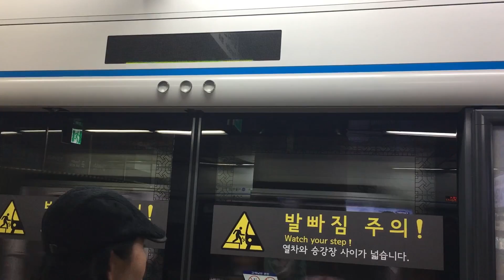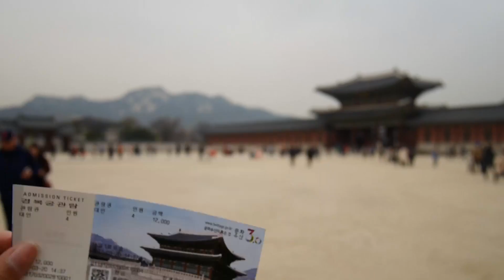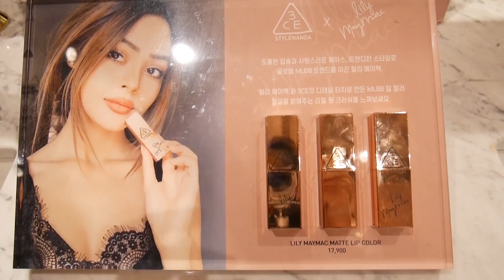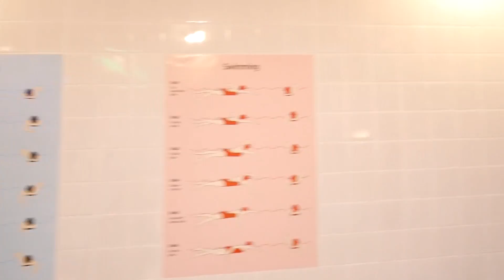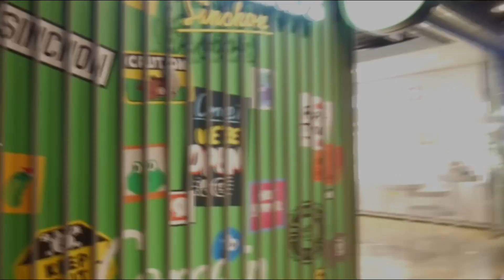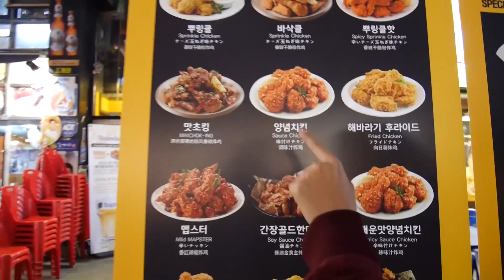KOREA VLOG 🇰🇷 | MARCH 2017 | MYEONGDONG PINK HOTEL, HONGDAE, GYEONGBOKGUNG, NAMI ISLAND!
Hello! I've travelled to Seoul, Korea recently with my family and we had such an amazing time. We really enjoyed the sights, shopping and delicious korean food! SeoulinLove❤